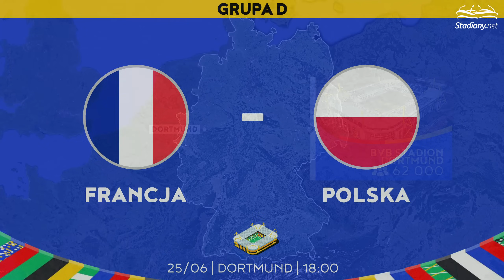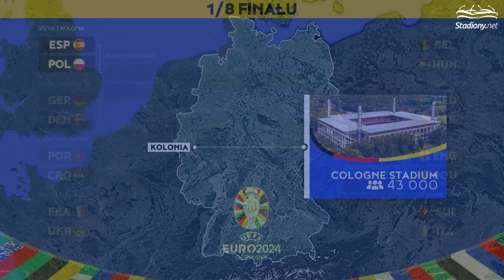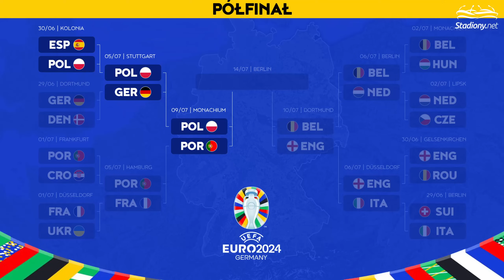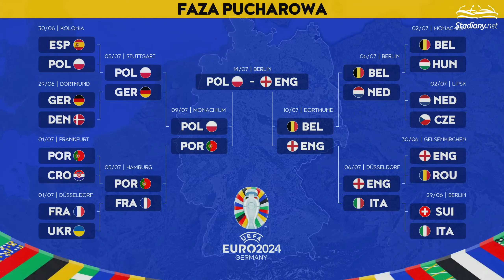Stadiony Euro 2024: Droga Polski do Finału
Niemieckie stadiony są probierzem najbliższego Euro, na którym jakimś cudem nie zabraknie Polaków. Z tego filmu dowiecie się, na których obiektach zagrają biało-czerwoni, nie tylko w fazie grupowej, ale też później! Przeprowadziliśmy symulację, według której Polska wychodzi z grupy i zajmuje swoje miejsce w drabince pucharowej. Zobaczmy, gdzie zagramy we wszystkich rundach aż do wielkiego finału!

W sumie omówimy 6 stadionów, na których według symulacji mieliby zagrać Polacy. Nie zabraknie też statystyk dotyczących naszych dotychczasowych potyczek z reprezentacjami, z którymi mierzymy się w fazie grupowej i być może w rundach pucharowych. Na koniec wspomnimy o stadionach, których zabrakło w naszej symulacji i o jedynym obiekcie, na którym na pewno nie zobaczymy biało-czerwonych w żadnej konfiguracji.

0:00 Intro
0:36 Pierwszy mecz fazy grupowej, Volksparkstadion Hamburg, Hamburg
1:39 Drugi mecz fazy grupowej, Olympiastadion Berlin, Berlin
2:25 Trzeci mecz fazy grupowej, BVB Stadion Dortmund, Dortmund
3:25 1/8 Finału, Cologne Stadium, Kolonia
4:50 Ćwierćfinał, Stuttgart Arena, Stuttgart
5:52 Półfinał, Munich Football Arena, Monachium
6:53 Finał, Olympiastadion Berlin, Berlin
7:41 Arena AufSchalke, Gelsenkirchen
8:01 Düsseldorf Arena, Düsseldorf
8:19 Leipzig Stadium, Lipsk
8:37 Frankfurt Arena, Frankfurt
8:55 Outro

Muzyka: Y4ZQU2CR3JXIQS3A, 0YOSVCARU7C3NXK8, LJM6TFBTU7L7BZOA